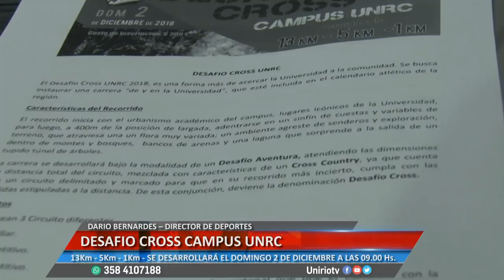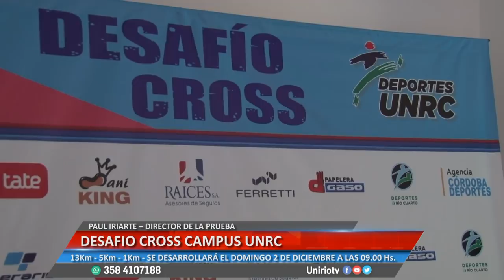DESAFÍO CROSS CAMPUS UNRC - DARÍO BERNARDES Y PAUL IRIARTE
13Km – 5Km – 1Km – DOMINGO 2 DE DICIEMBRE A LAS 09.00 Hs.
Facebook.com/uniriotv
Twitter.com/uniriotv